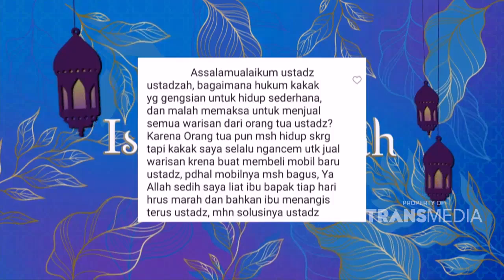Hukumnya GENGSI Hidup SEDERHANA | Best Moment IslamItuIndah (7/12/21)